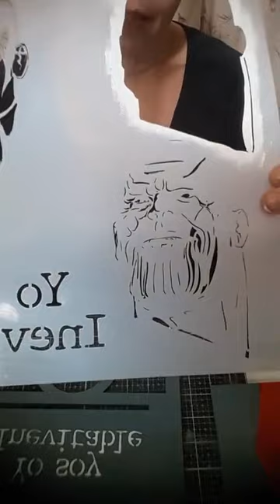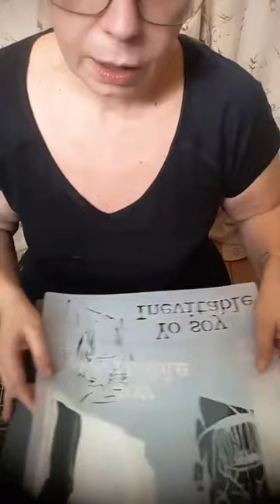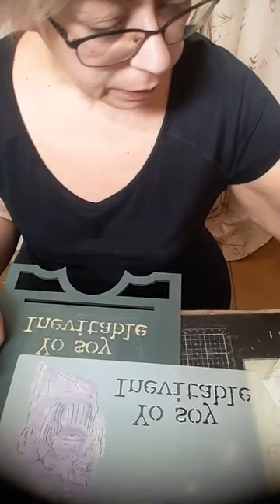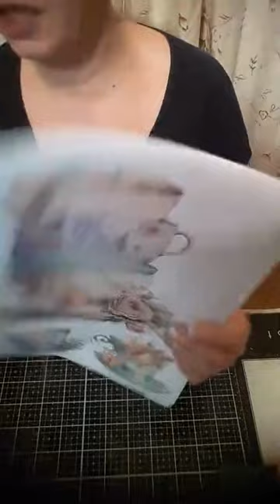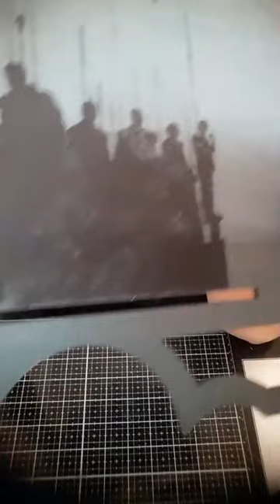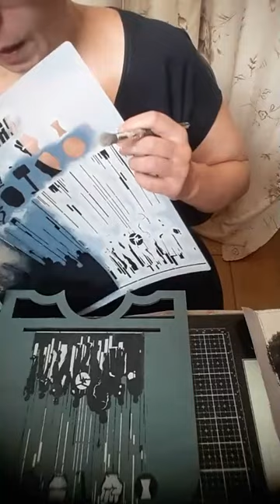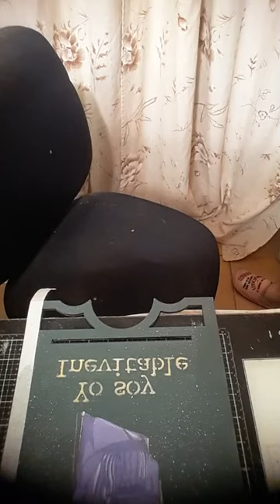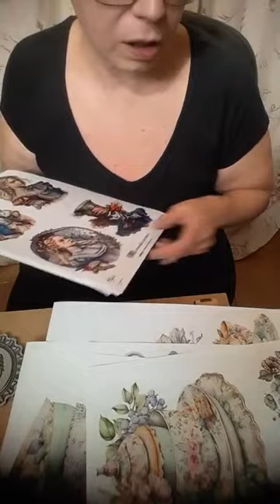soporte tablet super heroes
Resultado del directo de hoy!!
Especial para los frikis de marvel cono nosotros...

Link directo en bio